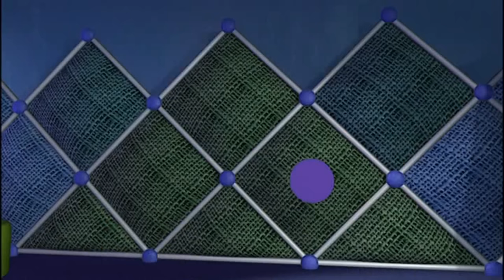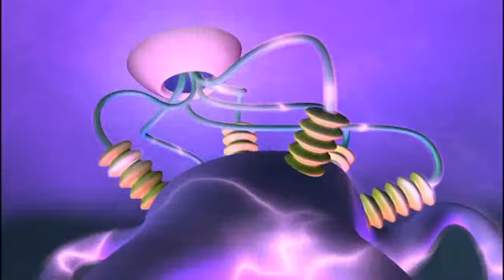Numberjacks Episode Compilation | Part Three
Parents Concern